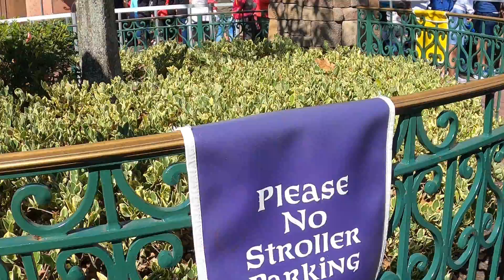MK 1/28/20 Part 2